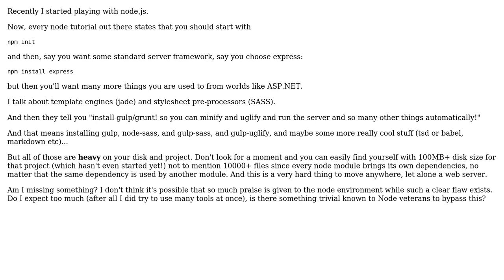Software Engineering: Node.js dependencies weigh too much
With thanks & praise to God, and with thanks to the many people who have made this project possible! | Content (except music & images) licensed under CC BY-SA | Music | Images & others | With thanks to user Robert Harvey user Or Yaniv user BorisStoyanovv user Alternatex and the Stack Exchange Network Trademarks are property of their respective owners. You are responsible for your own actions.